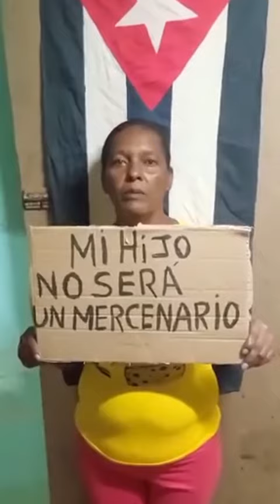Mi hijo no será mercenario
Cuba- Mis Hijos no serán mercenarios- Queremos nuestros hijos en nuetra casas. Patria y Vida-Libertad